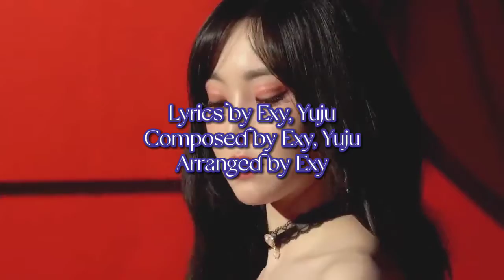[Highlight Medley] TWINKLES 2nd Mini Album "The Beginning of End"